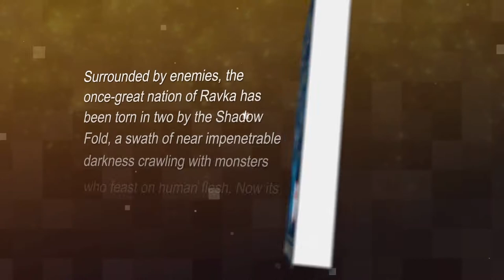Audiobook «Shadow and Bone» by Leigh Bardugo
️ Audiobook «Shadow and Bone» FREE with Audible Trial
🟠 Try Audible Plus

Author: Leigh Bardugo
Narrated by: Lauren Fortgang
Series: Grisha, Book 1
Length: 9 hrs and 21 mins
Language: English
Categories: Science Fiction & Fantasy
Publisher: Audible Studios

🟠 Stream or download thousands of included titles with Audible Plus
🟠 Try Audible and Get Two Free Audiobooks
Audible, an Amazon company, offers the world's largest selection of digital audiobooks and spoken word content. With Audible, you can listen anytime and anywhere to professionally-narrated audiobooks across a wide range of genres.

📌 Publisher's Summary

Surrounded by enemies, the once-great nation of Ravka has been torn in two by the Shadow Fold, a swath of near impenetrable darkness crawling with monsters who feast on human flesh. Now its fate may rest on the shoulders of one lonely refugee.

Alina Starkov has never been good at anything. But when her regiment is attacked on the Fold and her best friend is brutally injured, Alina reveals a dormant power that saves her life—a power that could be the key to setting her war-ravaged country free. Wrenched from everything she knows, Alina is whisked away to the royal court to be trained as a member of the Grisha, the magical elite led by the mysterious Darkling.

Yet nothing in this lavish world is what it seems. With darkness looming and an entire kingdom depending on her untamed power, Alina will have to confront the secrets of the Grisha… and the secrets of her heart.

1)This video has no negative impact on the original works
2)This video is also for teaching and inspirational purposes.
3)It is not transformative in nature.

PRIME AUDIOBOOKS does not own the rights to these images, videos and audio files.

✔️ About Our Channel:
With Prime Audiobooks, listening to audiobooks is a fun and easy experience. Every day we add samples of Hot New Releases and Featured Audiobooks.